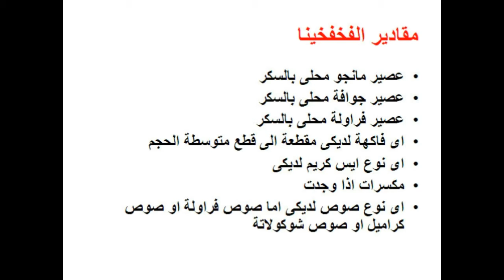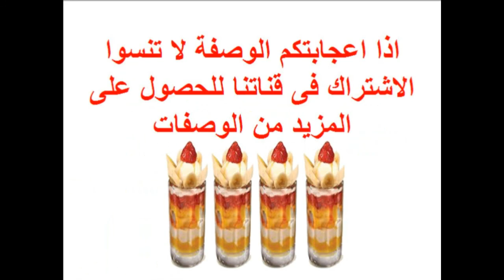طريقة عمل الفخفخينا - وصفات - food - cooking - recipes - cooking school - Mai Ismael Channel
تتعرفى او تعرف على طريقة عمل الفخفخينا / فخفخينا خطوة بخطوة فى المنزل و لمزيد من الوصفات زورو صفحتنا على الفيس بوك

طريقة عمل عصير الكركديه و تمر هندى

طريقة عمل عصير الخوخ باللبن

طريقة عمل عصير البطيخ

طريقة عمل السوبيا

طريقة عمل مهلبية قمر الدين

طريقة عمل العزيزية

طريقة عمل الشعرية باللبن

طريقة عمل الرقاق باللبن

طريقة عمل الكنافة بالمانجو

طريقة عمل بسكويت لانكشير